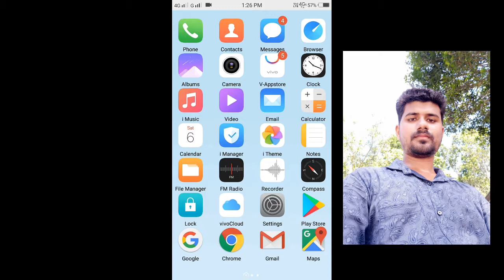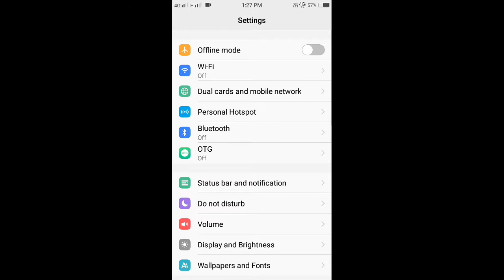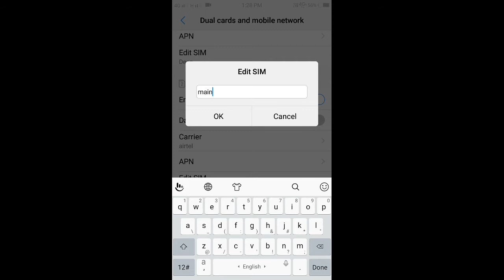বেলেগতকৈ কিচু বেলেগ কৰো আহক// New style in your mobile//2019